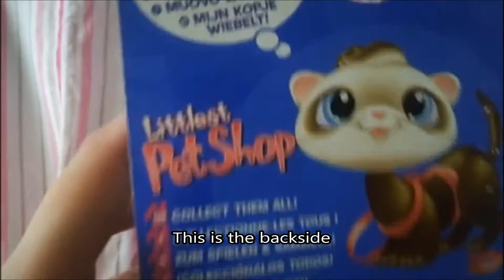Littlest pet shop ferret #33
Yet again it's time for a Littlest pet shop video of one of the Lps that i have bought many years ago  :3. And today, it's this ferrets turn.
Jälleen aika Littlest pet shop videolle jostakin Lpsästä jonka olen vuosia sitten ostanut :3. Tänään tämä fretti saa valokeilan.